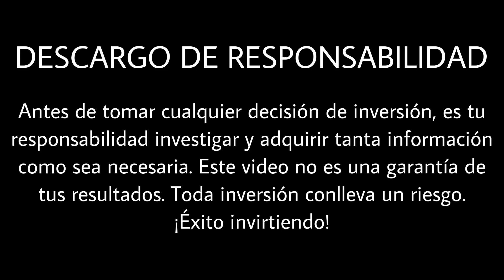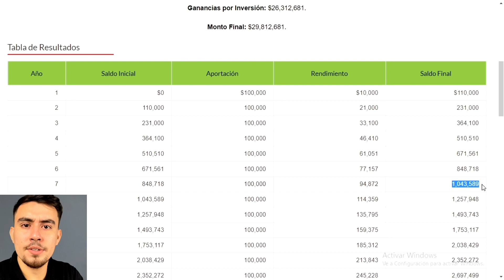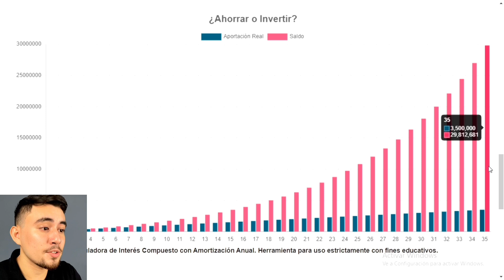5 Razones para INVERTIR YA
00:37 Razón #1
01:31 Razón #2
02:28 Razón #3
03:12 Razón #4
04:00 Razón #5

🔥 ¡GANEMOS MÁS JUNTOS! 🔥 🤯

► SUPERTASAS: Por abrir una cuenta a través del link e invertir $20,000 en los primeros 7 días a cualquier plazo (no a la vista) ¡Ganamos $500 los dos! para usar en Liverpool, Walmart, Netflix, Cinepolis, etc.

► GBM+
o ingresa el código QQ8052 en la sección de "Recompensas" de la app para recibir tu primera acción con un valor de $250. Tienes hasta 7 días para realizar/o después de realizar tu primer depósito de por lo menos $100 MXN en una cuenta Trading.

► DINN
Abre tu cuenta utilizando el código leov433, deposita e invierte $1,000 (en inversión, no en débito) y obtén $100 extra para invertir.

► HEY BANCO
Usa mi código referido HEY-99834651 para apoyar el canal. Ingrésalo aquí durante el primer mes que abras tu cuenta.

► BINANCE
Ganamos juntos 10% y 10% de las transacciones si usas mi ID de referido  BW98YCHH o registrarte en el siguiente enlace:

► BITSO
Abre tu cuenta en el siguiente enlace de referido:

✅ CONTENIDO VIP ✅

✅ Los MEJORES videos y listas ✅

🎵 Música 🎵

► Hip Hop Drum Loop - JKD STAY FREE